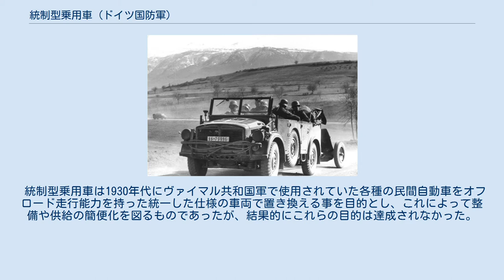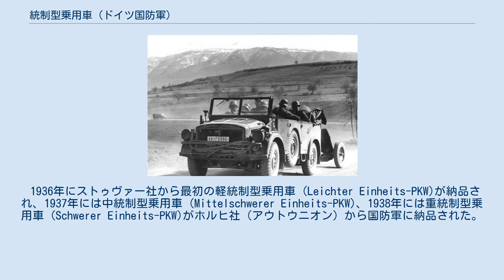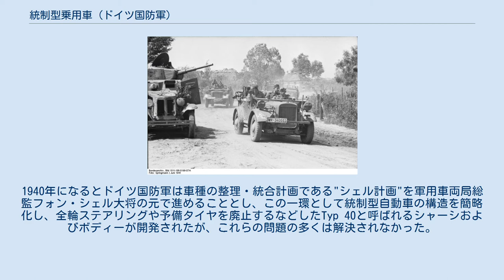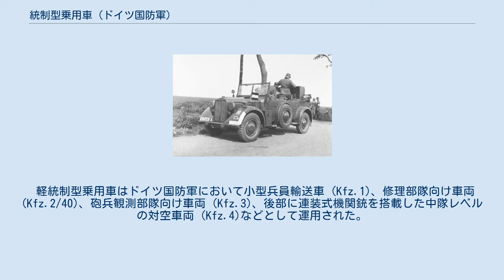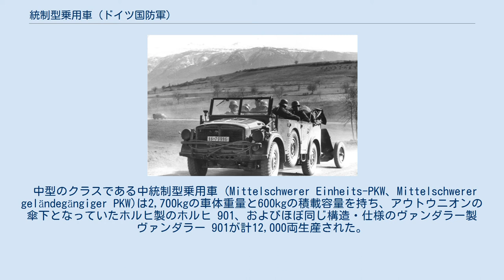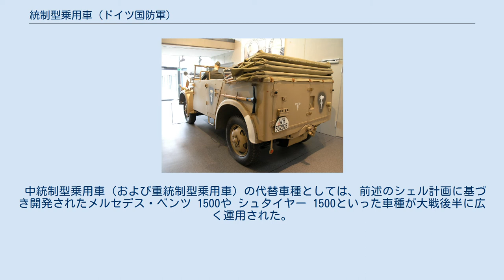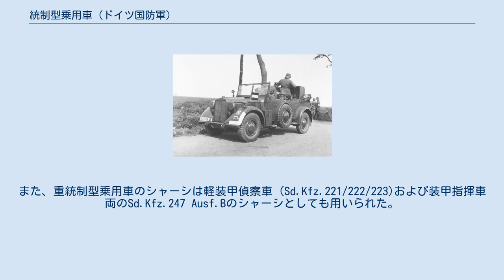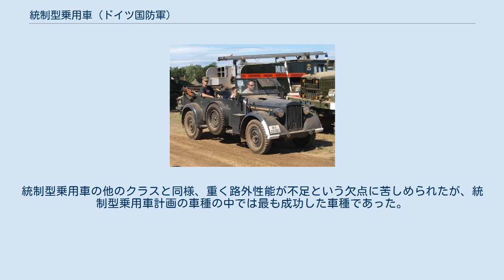統制型乗用車 (ドイツ国防軍)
統制型乗用車 (ドイツ語: Einheits-Personenkraftwagen, Einheits-PKW) は、第二次世界大戦期の1936年から1943年にかけてドイツ国防軍が進めていた軍用自動車の開発・調達計画の呼称、およびこの計画に基づいて開発・調達された車種の総称である。
 統制型乗用車は1930年代にヴァイマル共和国軍で使用されていた各種の民間自動車をオフロード走行能力を持った統一した仕様の車両で置き換える事を目的とし、これによって整備や供給の簡便化を図るものであったが、結果的にこれらの目的は達成されなかった。
 名称については、ドイツ語のEinheitsをそのまま音読みした"アインハイツ"という表現がなされることもある。
 初期の段階でのヴァイマル共和国軍、ドイツ国防軍の機械化においては、これらの軍は民間の乗用車の軍向けモデルの車両を調達する方法をとっていた。
しかし1935年のドイツ再軍備宣言の時点で、国防軍が保有していた軍用乗用車にはいくつかの問題点があった。
一つはオフロードでの走行性、耐久性が軍の求める能力に対して不足していたこと、もう一つは多様なメーカーの車両を調達していたため、メンテナンス用部品の保守・運用が極めて煩雑化していたことである。
 ナチスの権力掌握以降、軍の機械化に当てられる予算が増加したため、1934年に軍用自動車の仕様の標準化プログラムが開始された。
オフロード走行性を高め、多くの部品を共通化し、また長期にわたって大幅な設計変更をせず継続生産可能な車種の開発が開始され、最初に以下の5種類の車両のクラスが制定された。
 これらの車種はいずれも4×4輪駆動で独立したサスペンションを持ち、四カ年計画に基づきドイツ国内で製造された材料を用いる事などが決められていた。
 とはいえ、当時のドイツ自動車業界の限界により、計画当初から完全な標準化は難しい状況であった。
計画された統制型乗用車を単一のメーカーで生産する事は難しかったため、いくつかのメーカーでの分散生産が計画された。
統制型乗用車の生産計画に参加したメーカーはBMW (アイゼナハ車両製作所)、ハノマーグ、ストゥヴァー、オペル (ブランデンブルク工場)、ドイツ・フォード、そしてアウトウニオン (ホルヒ・ヴァンダラー)と多数に及び、またこれらの各メーカーはそれぞれ固有の子会社や下請け企業で様々な部品を分散生産していた。
そして、それぞれのメーカーの車両に搭載されたエンジンも各メーカー毎に開発された固有のものが使用され、統一されることはなかった。
 1936年にストゥヴァー社から最初の軽統制型乗用車 (Leichter Einheits-PKW)が納品され、1937年には中統制型乗用車 (Mittelschwerer Einheits-PKW)、1938年には重統制型乗用車 (Schwerer Einheits-PKW)がホルヒ社（アウトウニオン）から国防軍に納品された。
 統制型乗用車計画の問題点はすぐに明らかとなった。
高い車両単価と複雑な製造過程により予定していた調達数はなかなか確保できず、結局ドイツ国防軍は必要な車両の60％を"統制型乗用車"以外の民間車両から調達しなければならなかった。
これら民間モデルから調達された車両は、"Einheits-PKW" に対して"Ergänzungsfahrzeuge" (補助車両)と呼ばれたが、この結果として、統制型乗用車計画が目標としていたメンテナンスや修理の簡便化、標準化は全く達成できなかった。
 また国防軍の様々な部門からは、統制型自動車の戦時運用に適さない問題点として、複雑な構造・耐久性の低さの他、重量が重く燃費が悪く、また運用中のシャーシやサスペンションの破損などがあると報告された。
1940年になるとドイツ国防軍は車種の整理・統合計画である"シェル計画"を軍用車両局総監フォン・シェル大将の元で進めることとし、この一環として統制型自動車の構造を簡略化し、全輪ステアリングや予備タイヤを廃止するなどしたTyp 40と呼ばれるシャーシおよびボディーが開発されたが、これらの問題の多くは解決されなかった。
こういった事態を受け、ドイツ国防軍はシェル計画による車種の統合計画を進め、軽・中・重の3種類の統制型自動車の製造は1941年から1943年にかけて打ち切られた。
 もっとも小型のクラスである軽統制型乗用車 (Leichter Einheits-PKW、Leichter...